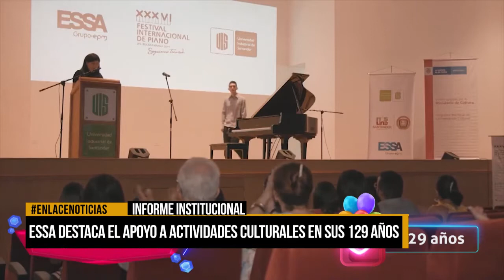ESSA destaca el apoyo a actividades culturales en 129 años